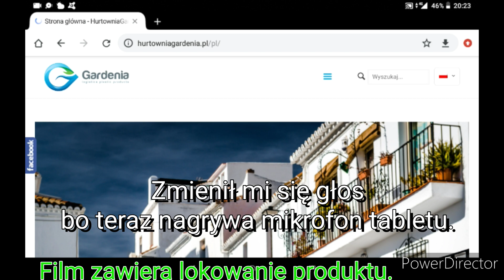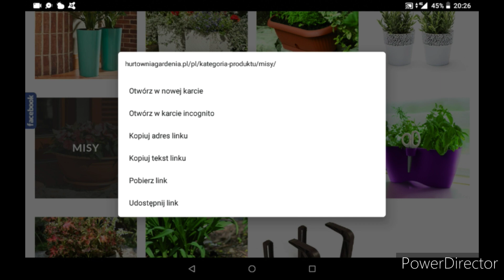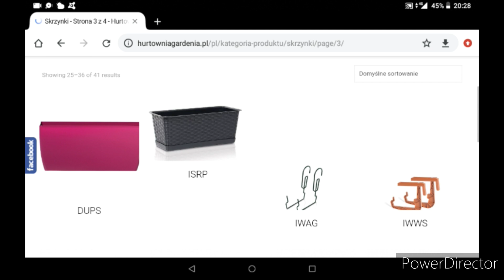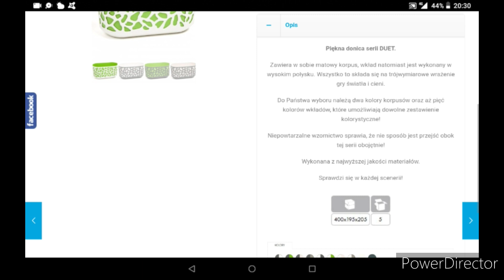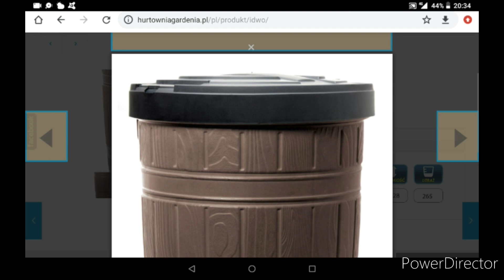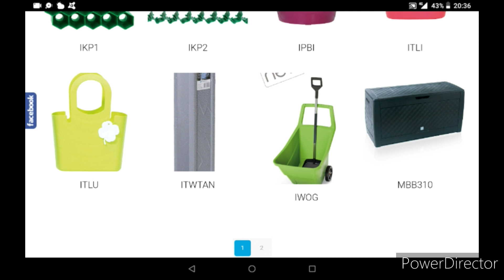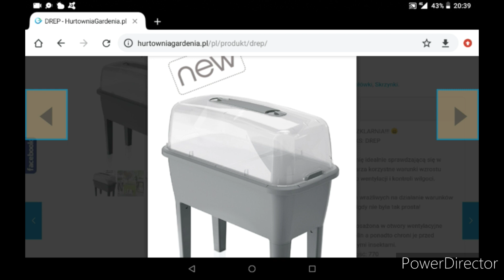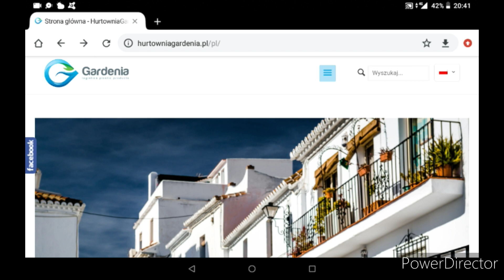Nietypowa donica z czajnika i prezentacja hurtowni donic Gardenia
Sadzę kwiatka i wybieram donice. Akcja zostanwdomu i sadź kwiaty.